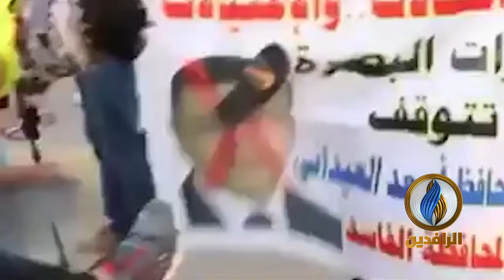رد أهالي محافظة البصرة على ترشيح الأحزاب الفاسدة أسعد العيداني لمنصب رئيس الحكومة